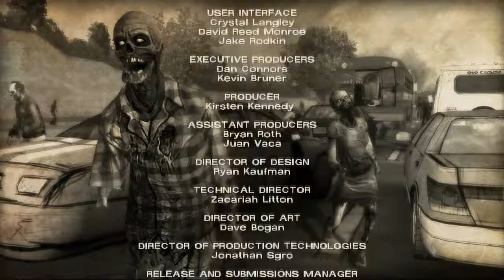Let's Play Telltales The Walking Dead 400 Days Bonnie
400 days DLC For telltales The Walking Dead Season 1: Bonnie